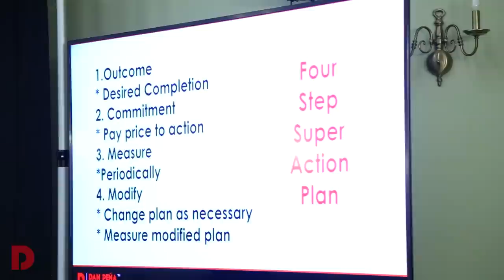Day 5 Part 1 | June 2022 | Dan Peña QLA Castle Seminar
The Quantum Leap Advantage (QLA) Castle Seminar by the business coaching leader Dan Peña at Guthrie Castle for June 2022 - Day 5 Part 1